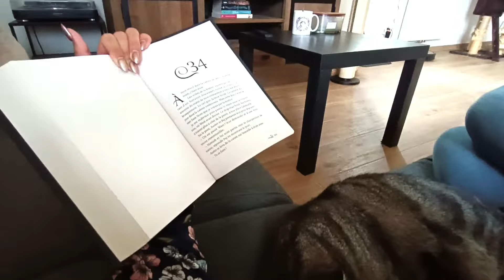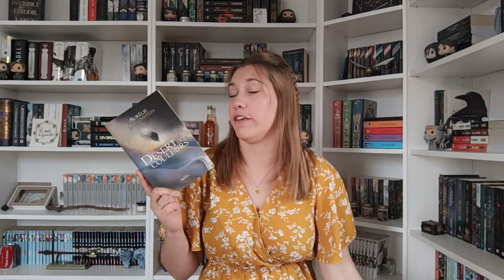5 Recommandation pour l'été ☀️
Bonjour Booktube ! 🤗
Aujourd’hui je vous ai sélectionné cinq livres que je n'imagine pas lire en-dehors de l'été ! J’espère que vous passerez un bon moment et je vous dis à bientôt, dans les commentaires ! 😘
📚 LES LIVRES CITÉS :
00:00 : Introduction
00:37 : Sujet du jour
01:58 : Dry
08:21 : Rebelle du désert
14:06 : Il est grand temps de rallumer les étoiles
20:54 : Le désert des couleurs
27:27 : Wild
34:54 : Conclusion